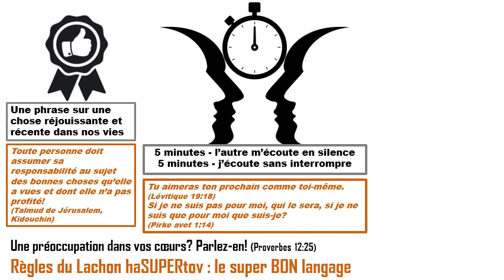Lachon hatov: Le Bon langage, c'est l’Écoute Mutuelle !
Quel est le bon langage, le langage qui fait du bien? Un langage dépourvu de jugement, un langage qui reconnait toute notre humanité, un langage où les faux-semblants ne sont pas nécessaires. Un langage équilibré dans lequel chacun.e a une place égale, équitable. En ces temps de difficulté, nous pouvons nous retrouver régulièrement pour utiliser ce bon langage, renforcer des liens intenses, même en virtuel, protéger notre force de vie. Regardez cette petite vidéo, et si cela vous intéresse, partagez avec vos amis. Si vous êtes intéressés, je vous proposerai d'expérimenter un groupe d'échange virtuel, que vous pourrez ensuite poursuivre par vous-même. Bonne écoute!